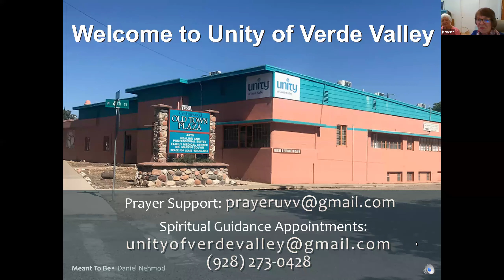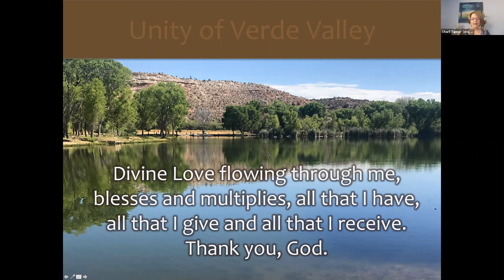Chris Ashe, Human Becoming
Through the power of story, Chris Ashe shares with the potential that lies within us as we live from the consciousness of Human Becoming.  The thoughts that we hold about ourselves and our situations create our experiences.  Age is not a deterrent to living our dreams.